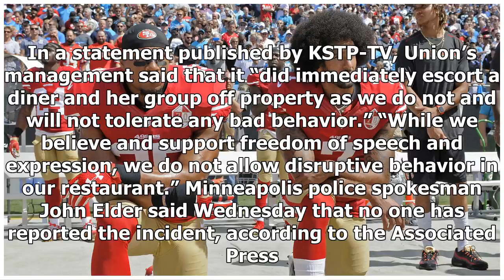[Akoko News]Trump backs Fox News pundit Tomi Lahren after she has a drink thrown at her in Minnea...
[Akoko News]Trump backs Fox News pundit Tomi Lahren after she has a drink thrown at her in Minneapolis
Sign up for Newsletters and Alerts WASHINGTON – President Donald Trump offered support Wednesday for Tomi Lahren, a provocative Fox News pundit who had a drink thrown at her while leaving brunch at a ...